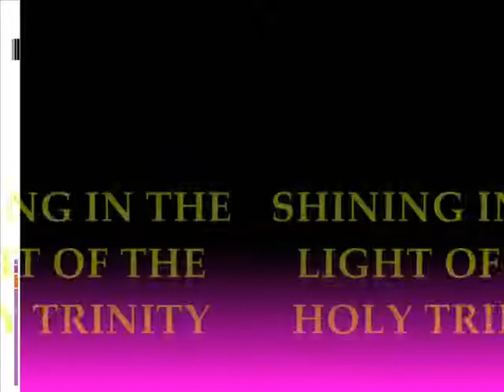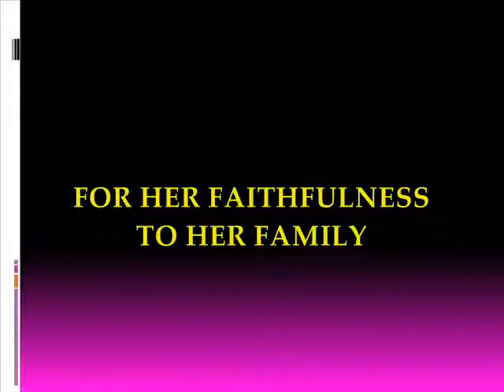WOW MOM Service Invitation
St Paul Baptist Church WOW MOM Service